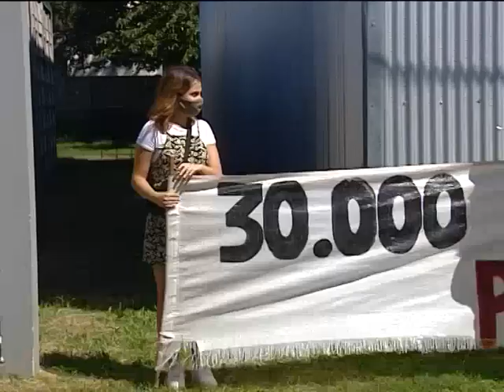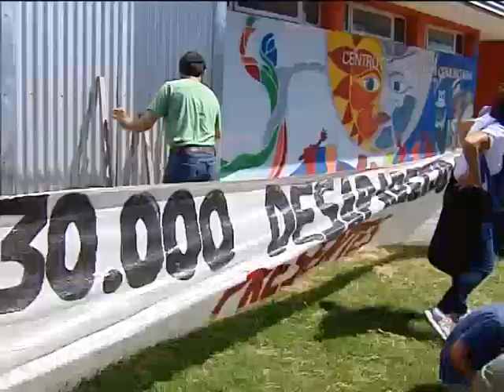Plantamos Memoria: Acto en Barrio Bicentenario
BADINO - GASTALDI - MATHEUS - Se realizó este mediodía un homenaje a Ricardo Frank en el Barrio Aramendi Bicentenario, donde una calle lleva su nombre. Con emoción, lo recordaron su sobrina y un amigo de la juventud